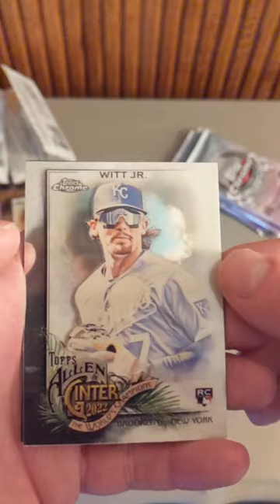Opening 2022 Topps Chrome Allen & Ginter Baseball Card Box Gold Rookie Hit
Picked up this box of 2022 Chrome A&G baseball cards on ebay recently.  Lots of numbered parallels and rookie cards in this box.